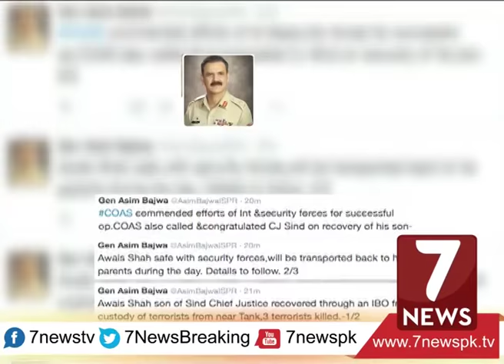Awais Shah Rescued